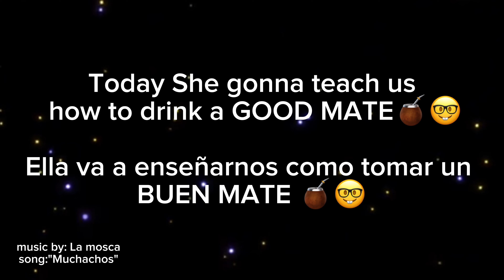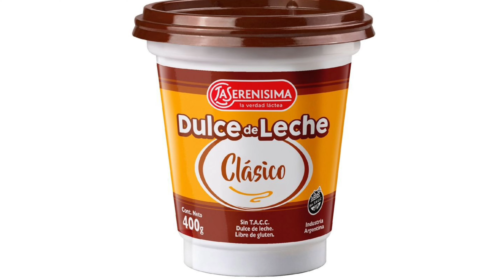APRENDÉ a PREPARATE un MATE🧉🤓🇦🇷